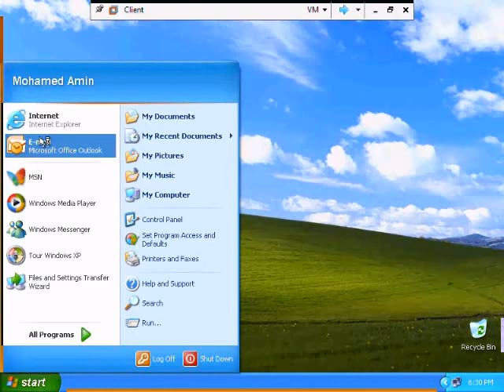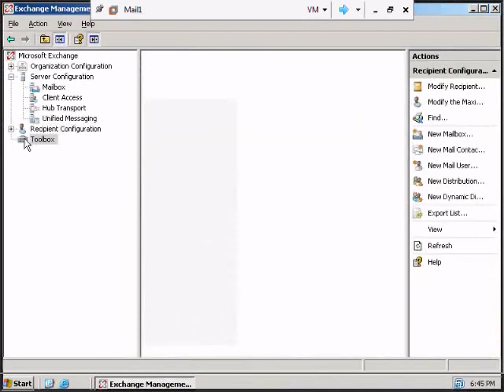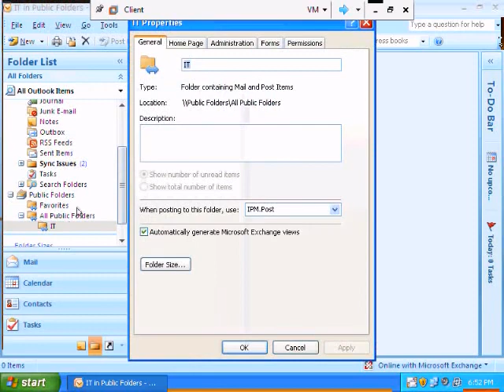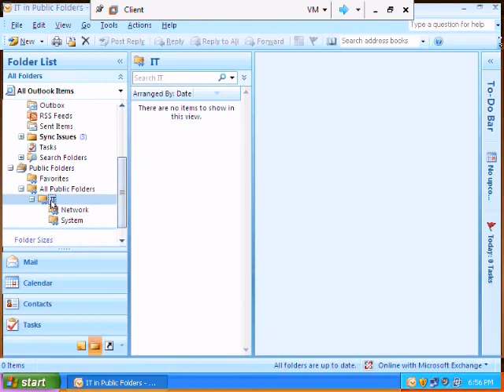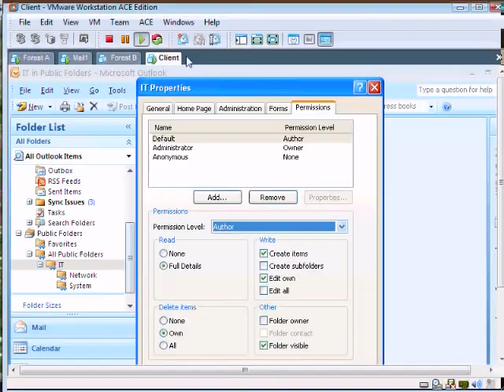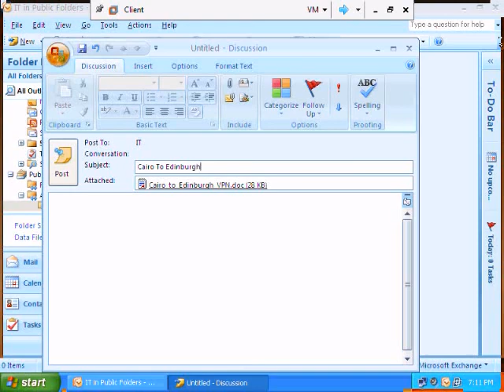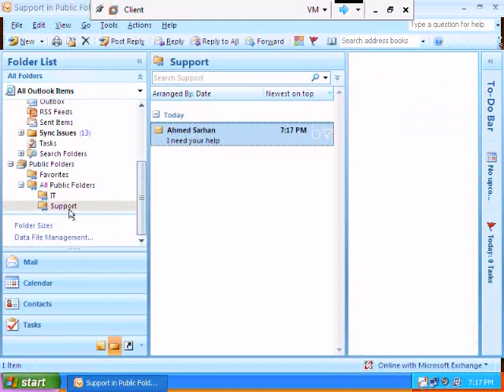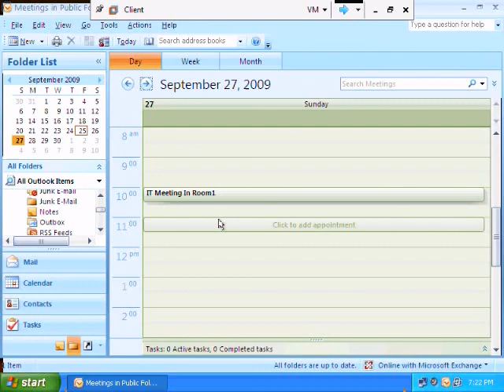10 Microsoft Exchange Server 2007Public Folders Part 1 By Eng Ahmed Sarhan Fmdeg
Microsoft Exchange Server 2007 By Eng-Ahmed Sarhan  Arabic